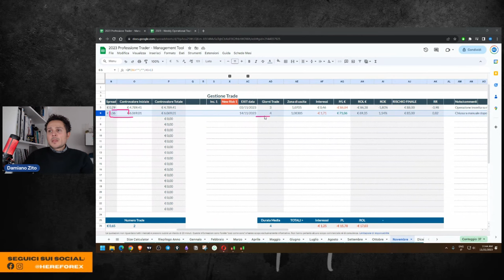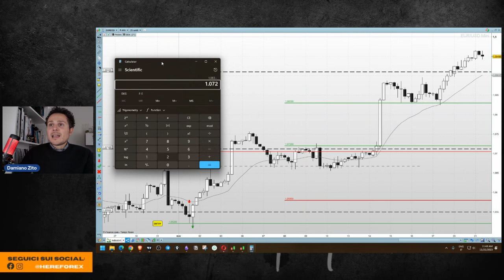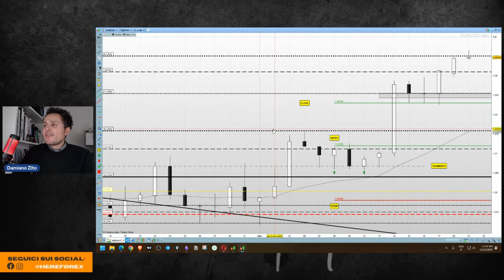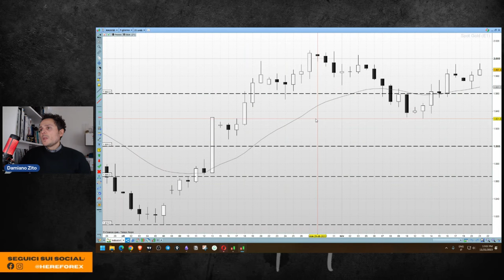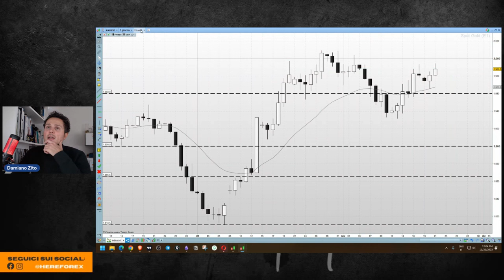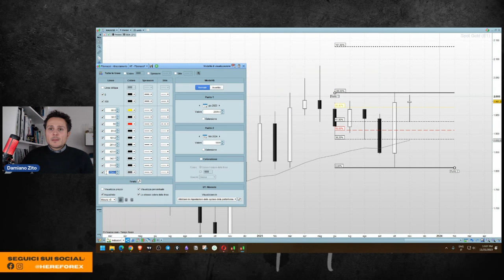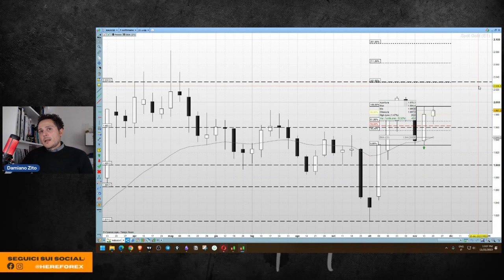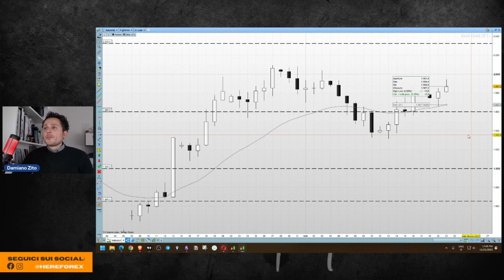Professione Trader: Ho chiuso in profitto il long su Euro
In questo episodio di Professione Trader mostro l'aggiornamento del mio diario di trading dopo aver chiuso in profitto l'operazione long su Euro.

Dopo l'esplosione di volatilità al rialzo ho deciso di chiudere al prezzo di 1.0830 poco prima del mio target in macchina e attendere nuove dinamiche per rientrare sempre long su questo mercato.

La mia view operativa è infatti long a sfavore di dollaro americano anche su Sterlina, AUD e soprattutto Oro. XAUUSD infatti sembra pronto per un rialzo. Ha chiuso la settimana con un trigger long FTW, la strategia trend-following di Arduino, convalidata nella mattina del 21 Novembre.

Nelle prossime ore quindi potrei inserire un ordine di acquisto proprio sull'oro lavorando sul trend di medio termine con un ingresso a rischio parziale, da incrementare man mano che si creando dinamiche di conferma.

=CAPITOLI=

00:00 Diario di Trading: aggiornamento
2:40 Perché ho chiuso il long
7:49 Nuovo long su Euro?
11:59 Analisi sulle dinamiche di volatilità
17:52 Correlazione con GBPUSD
18:54 Progetto di un Long sull'Oro